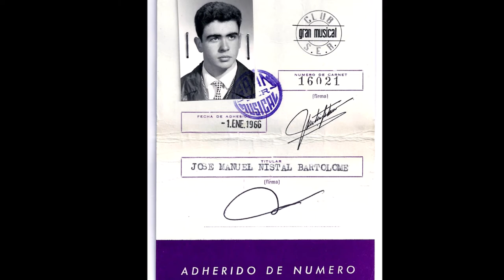Los Mejores Recuerdos en mi Aniversario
Mi expresión de gratitud y felicidad en mi cumpleaños a través de mis recuerdos y de mi canción "De Joven Yo" con dos partes; la primera en solitario, y la segunda ayudado magistralmente por mis queridos amigos de Bandhub... "My expression of gratitude and happiness on my birthday through my memories and my song "De Joven Yo" with two parts; the first solo, and the second masterly helped by my beloved friends of Bandhub ...